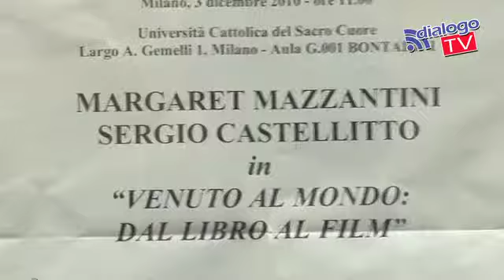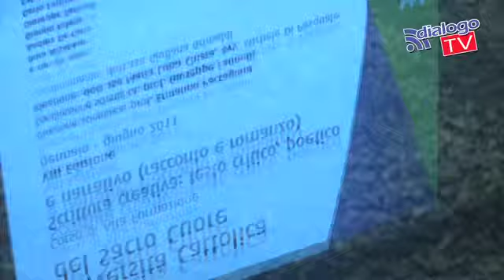Con Castellitto cinema e letteratura sono di casa.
Attore e regista poliedrico, marito e compagno attento e scrupoloso. Il protagonista di 'L'ora di religione' e 'Non ti muovere', Sergio Castellitto si è raccontato in occasione di un incontro all'Università Cattolica dove, insieme alla moglie Margaret Mazzantini, ha parlato dell'adattamento per il grande schermo dell'ultimo romanzo della consorte 'Venuto al mondo' (Mondadori) e del prossimo film in uscita nelle sale il 17 dicembre, 'La bellezza del somaro' frutto sempre del binomio di questa coppia d'oro del panorama artistico italiano. Non sono mancate riflessioni sui tagli al mondo di celluloide, come recentemente espresso al Festival del Cinema di Roma.